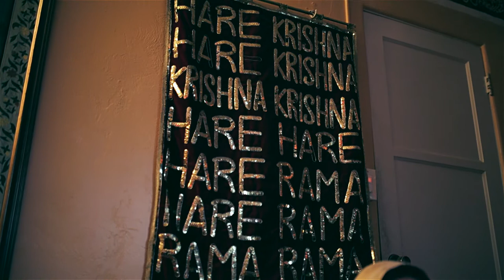Krishna Lounge kirtan by Lewinna (Aug 1st 2013)